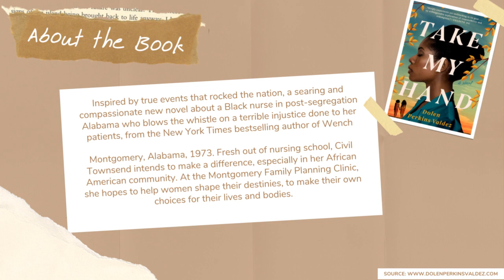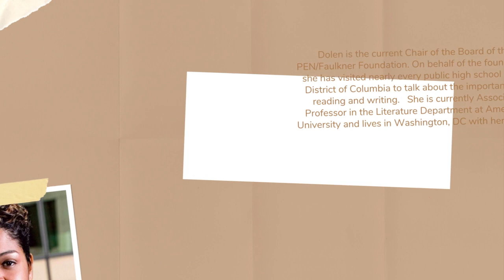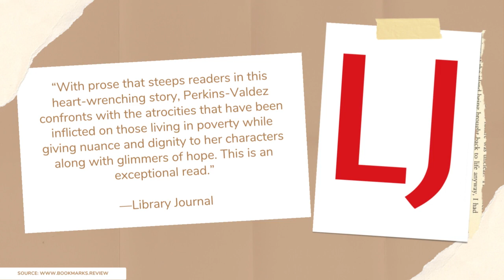In the Spotlight - June 2023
Norwalk Public Library's "In the Spotlight" highlights and recommends a different book each month that we think you should try!